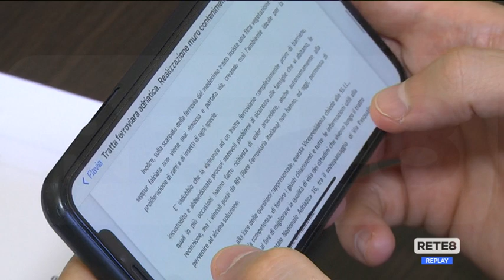Pescara - Pettinari: "In sicurezza il tracciato ferroviario"